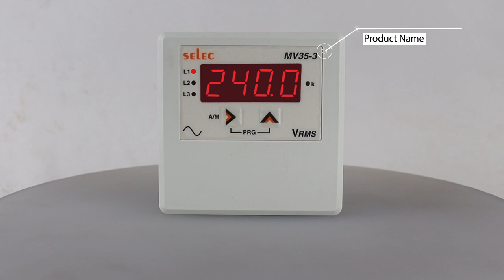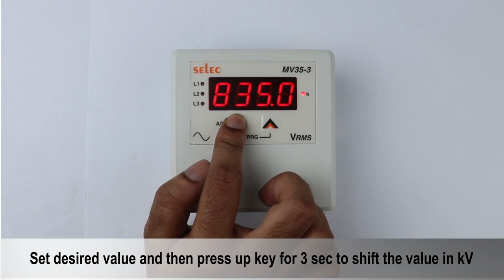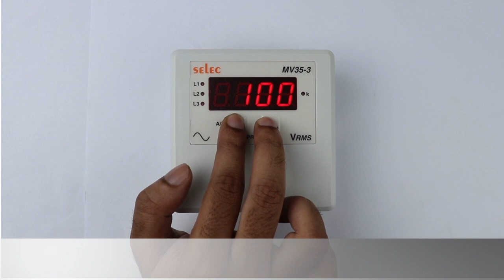Selec MV35 Digital Voltmeter: Connections, Programming, Applications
Digital Voltmeter is used for measuring single phase and 3 phase voltage in HT & LT applications, Use suitable Potential transformer for HT measurement

Features:
-1Ø & 3Ø True RMS measurement
-Wide auxiliary supply from 40 to 300V AC/DC
-PT Primary programmable up to 999.0kV
-K LED for kilo indication
-CE & RoHS certified

Selec Controls Pvt. Ltd. is an Indian manufacturer of Electrical Measurement, Electrical Protection, Time Relays, Process Control, and Automation Components. It is best known for innovation and the excellent value its products give to customers.  Since its foundation in 2000, Selec has become the market leader for Timers, Counters, and Temperature Controllers in India. Apart from its well-established product range, Selec is also rapidly growing in the area of Digital Panel Meters & PLCs. Selec has its sales subsidiaries in Europe and the USA and exports to over 50 countries. It manufactures around two million products a year, with highly automated processes, in an area spanning 50,000 sq. ft.

Follow us on other Social Media Platforms:
Artist: ZakharValaha
Title: Ambient Piano & Strings